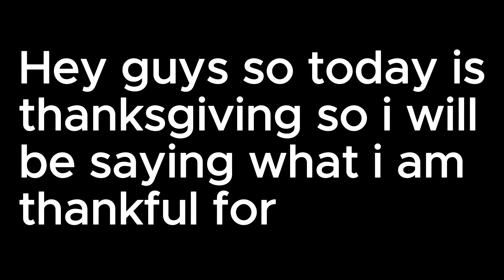🦃 Happy Thanksgiving 🦃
Be thankful